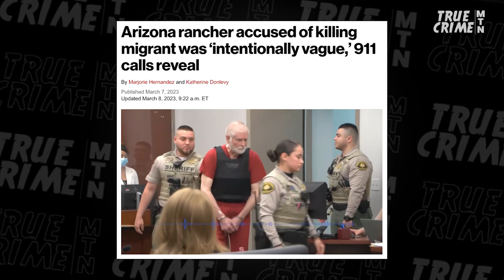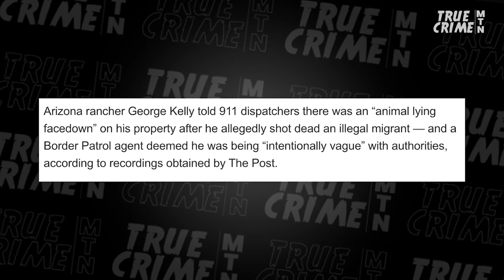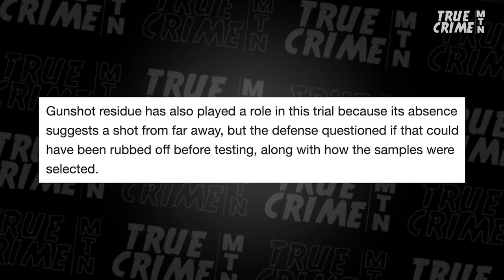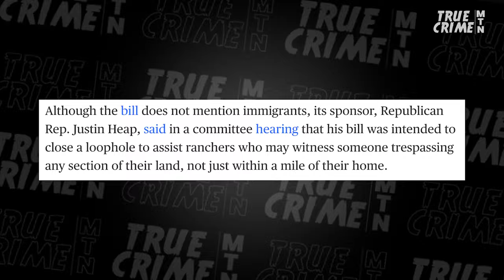New Evidence SURFACES in Arizona Rancher Trial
The murder trial continues for Arizona rancher George Alan Kelly, 75, who killed undocumented migrant,  Gabriel Cuen-Buitimea, on his property last year. Armed with an AK-47, the defendant claimed he fired warning shots over the heads of a group of migrants who were shooting at him. The evidence, however, shows that the migrants were unarmed, and Buitimea was shot in the back. Kelly referred to the victim as an “animal,” which goes to his motive for the killing. This case combines true crime with the national debate over the southern border. Prosecutor, Dave Aronberg a/k/a the Florida Law Man, and attorney, Melba Pearson discuss this case!